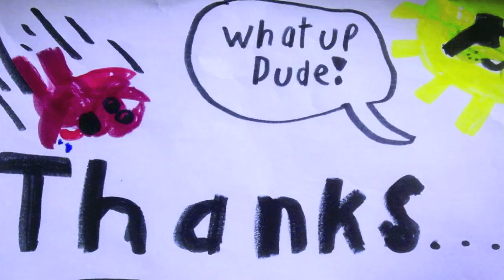Thanksgiving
Written and illustrated by the kids at Wilkinson School.